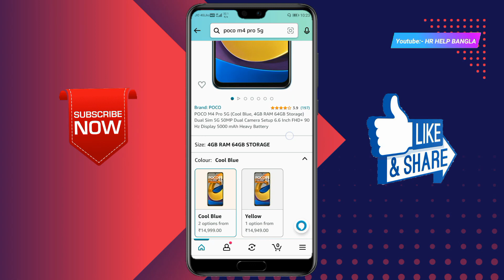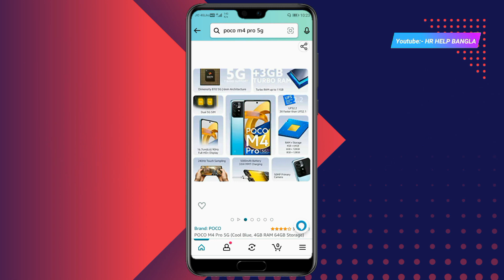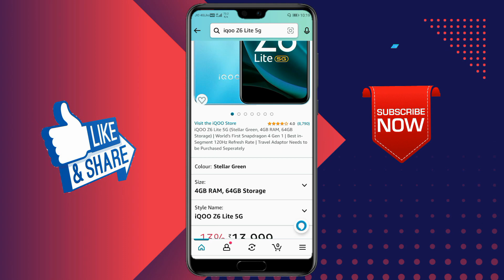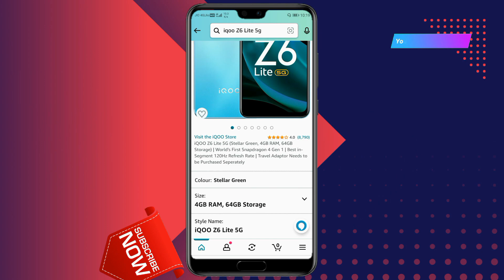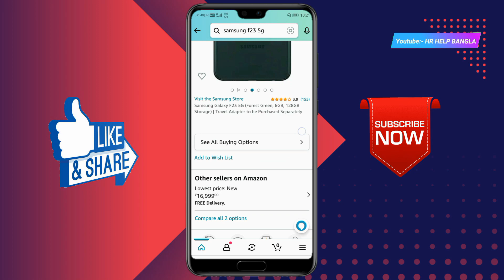Top 5 Best 5G Smartphones Under ₹15000 Budget⚡| 5g phone under 15000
Top 5 Best 5G Smartphones Under ₹15000 Budget⚡

*Poco M4 Pro 5G

best 5g smart phone under 15000
under 15000 best 5g smart phone
5g phone
best phones under 20000
best smartphones
best mobiles